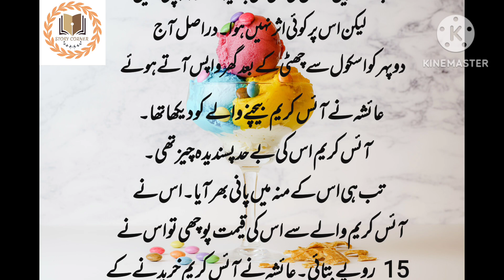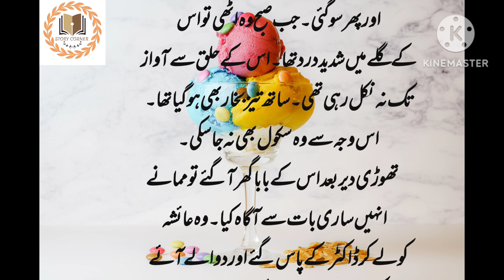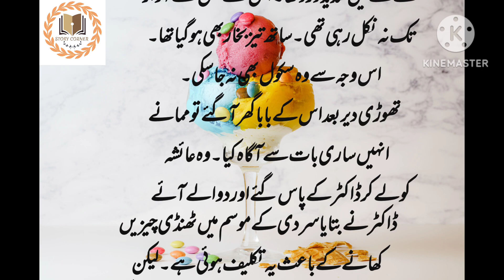Ice Cream|آئسکریم|Story Corner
I heartily welcome all of you in the story corner channel.